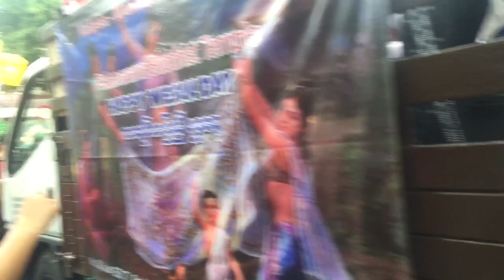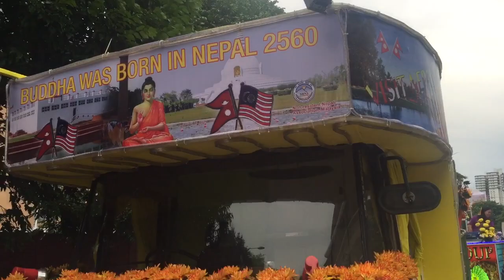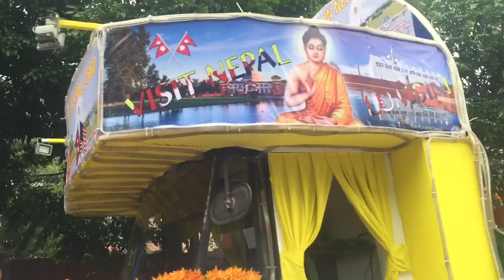Wesak Day in Malaysia, Buddha Jayanti rally in Malaysia, Buddha was born in Nepal part-1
बिशेश ब्वस्थापाक  :एन आर एन  मलेशिया, बिभिन्न सघ सस्थाहरुको उपस्थिती रहेको थियो